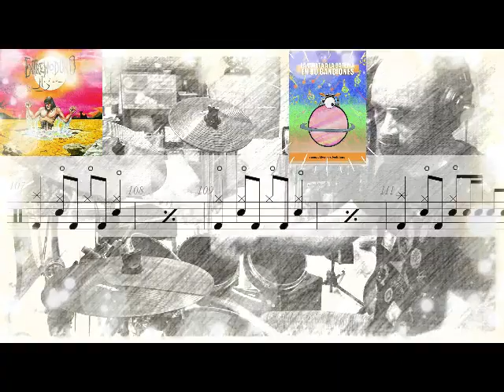"Buscando una luna" Extremoduro , Drum cover, Bateria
Bateria de "Buscando una luna" de Extremoduro.
Drum cover for "Buscando una luna" from Extremoduro.
 Partitura incluida en el libro "La vuelta a la bateria en 80 canciones"
Drum sheet included in the book "La vuelta a la bateria en 80 canciones"